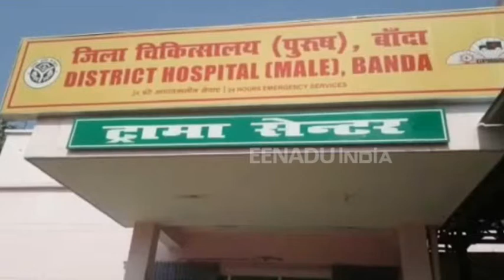छेड़खानी का वरोध करने पर दबंग ने लड़की को पीटा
बांदा : कमासिन थाना क्षेत्र के गांव में छेड़खानी का विरोध करने पर दबंग ने एक लड़की पर जानलेवा हमलाकर बुरी तरह से घायल कर दिया. वहीं जब पीड़िता के परिजनों ने थाने पहुंचकर आरोपी के खिलाफ तहरीर दी तो पुलिस ने मुकदमा दर्ज नहीं किया. घायल पीड़िता को जिला अस्पताल में भर्ती कराया गया है.